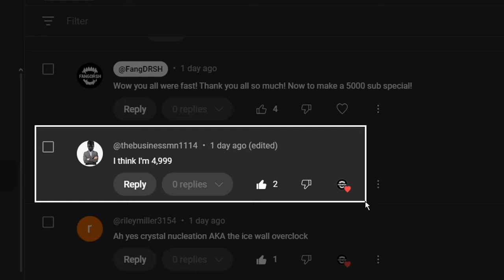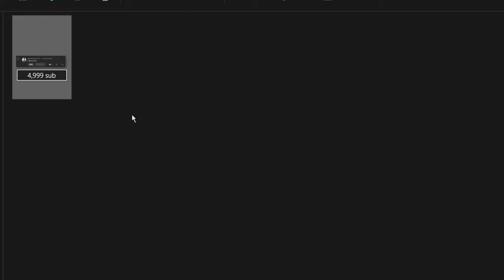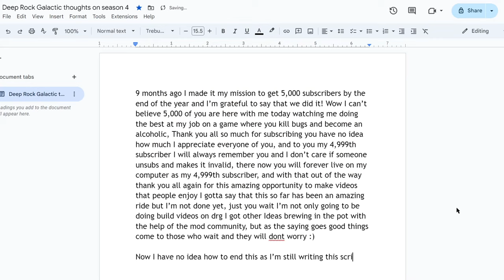5000 Subscribers And New Projects!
Time for more shenanigans I hope you all will enjoy!